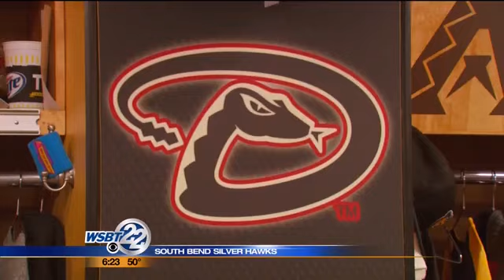Silver Hawks get new clubhouse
The South Bend Silver Hawks have reason to smile heading into Opening Day. The team spent about $50,000 on a new clubhouse during the offseason. It now resembles a Major League facility. On the field, the Silver Hawks should also be an exciting product. _________________